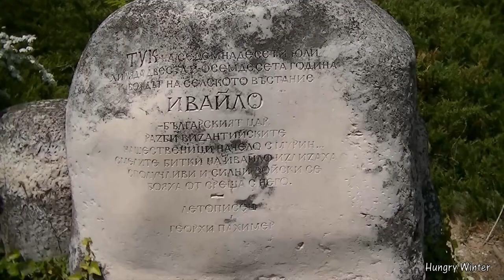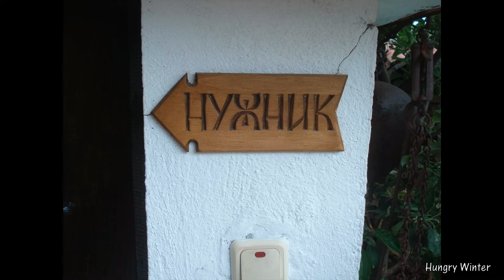Ivailo and Zheravna - Bulgaria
Monument Soldiers of Ivailo.  Zheravna ethnogravic village .